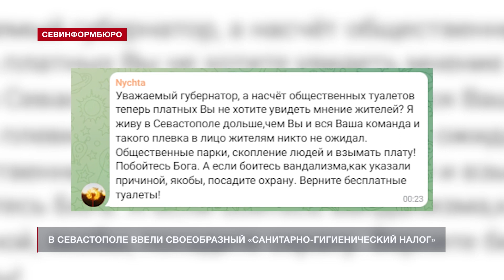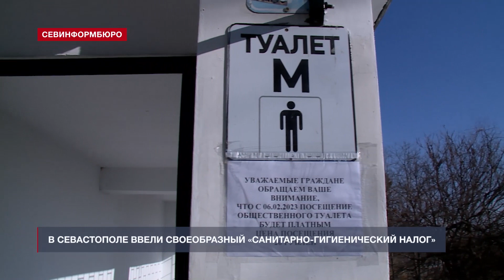20 рублей за нужду: в Севастополе не останется бесплатных общественных туалетов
С 6 февраля посещение общественных туалетов в нашем городе стало платным. Теперь желающим воспользоваться уборной придётся заплатить 20 рублей. Об этом рассказал исполняющий обязанности заместителя губернатора Севастополя Евгений Горлов. По его словам, основная причина введения платы – вандализм. Съёмочная группа НТС решила выяснить, в каком состоянии находятся общественные туалеты и что думают о новом «санитарно-гигиеническом налоге» жители Севастополя.